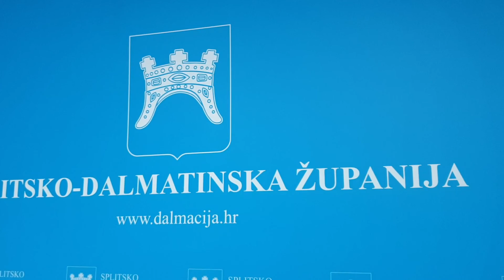IZJAVE - Prijem za Nj.E. Pierfrancesca Sacca, veleposlanika Talijanske Republike u RH u SDŽ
IZJAVE -
 Danas (petak) je u zgradi Županije župan Blaženko Boban upriličio prijem za  Nj.E. Pierfrancesca Sacca, veleposlanika Talijanske Republike u Republici Hrvatskoj i generalnog konzula u Rijeci Davida Bradaninia.

Veleposlanik Sacca je u izjavi za medije kazao: - Zahvalan sam županu i njegovim suradnicama i suradnicima na srdačnom prijemu i kvalitetnom razgovoru o dosadašnjim i budućim zajedničkim projektima Republike Italije, RH i SD županije. Predstavio sam mrežu svih institucija, od veleposlanstva i konzulata, preko Instituta za kulturu i naših Gospodarskih komora, koje zajednički rade na unaprijeđenju naših ukupnih odnosa koji su i do sada bili na visokoj razini - kazao je veleposlanik Sacca, te dodao: - Danas sam ovdje i kako bih najavio susret na ministarskoj razini, koji je inicirala Vlada RH, a koji bi se trebao održati 30. 11. ove godine. Minsitri Grlić Radman i Luigi Benaio će se sresti u Zagrebu, ali će se online uključivati po potrebi i drugi ministri. Cilj nam je naglasiti naše veliko prijateljstvo koje je podloga za kulturnu i komercijalnu, trgovinsku i inu suradnju naših dviju država. Teme su životne i za načelnike i gradonačelnike, kao i za župane od kojih očekujemo konkretne prijedloge za daljnju uspješnu suradnju na području razvoja održivog turizma, poljoprivrede, infrastrukture i transporta.

Župan Boban je zaželio dobrodošlicu u "zlatnu točku cijele kugle zemaljske" i zahvalio veleposlaniku, generalnom konzulu iz Rijeke, kao i počasnoj konzulici Republike Italije u Splitu, Maji Medić, te je kazao:  - Znate da sam u više navrata sa suradnicima bio u posjetu talijanskim regijama Venetto i Marche, s kojima Splitsko-dalmatinska županija ima izvrsnu suradnju na brojnim projektima. Još kao gradonačelnik grada Solina, uspostavili smo posebne prijateljske odnose  s jugo-zapadnim dijelom metrpolitanskog Rima, gradom Monte Compatri - kazao je župan Blaženko Boban, nakon kratkog uvodnog dijela u kojemu je predstavio sve ljepote i gospodarske potencijale Županije. - Danas sam veleposlanikom razgovarao o unaprjeđenju inače odličnih odnosa Splitsko-dalmatinske županije, talijanskih regija i Republike Italije. Brojni su tragovi talijanske kulture na području naše županije, od Kaštela, preko Splita i Solina do drugih naših krajeva. Već ranije smo započeli razgovore i o bljoj prometnoj povezanosti, pa je došlo vrijeme vidjeti što možemo na tom području konkretno napraviti. Osobno cijenim da se piramida uspješne suradnje gradi od općina i gradova, preko županija do državnih vlasti, kroz mrežu gospodarskih, kulturnih i političkih institucija, te sam zahvalan Nj.E. veleposlaniku Saccu na svim idejama koje je danas iznio - kazao je župan, te dao riječ suradnici iz županijske razvojne agencije RERA, Ani Buličić Krespi koja je nastavila s konkretnim pokazateljima uspješne suradnje SDŽ i nekih talijanskih regija: - Potpisali smo Sporazum o suradnji s regijom Marche, a uskoro očekujemo i potpisivanje Sporazuma s regijom Venetto. Prekogranična suradnja kroz RERA-u je rezultirala s 19 zajedničkih projekata kroz koje je angažirano 58 talijanskih partnera a ukupna vrijednost tih projekata je 76 milijuna eura, što je podatak koji potvrđuje županove riječi o našoj izvrsnoj suradnji - kazala je Ana Buličić Krespi te dodala da SDŽ sudjeluje i u radu Jadransko-jonske inicijative čije je sjedište u Moliseu